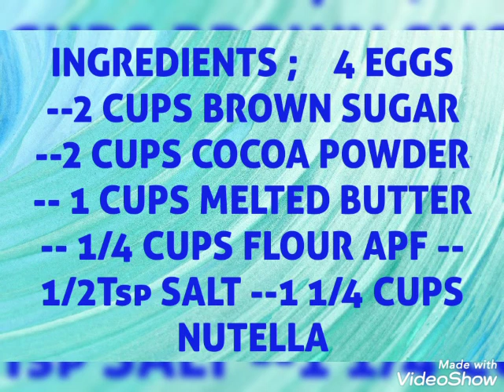A YUMMY CHEWY NUTELLA BROWNIES 😍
MY FIRST TIME TO MAKE NUTELLA BROWNIES